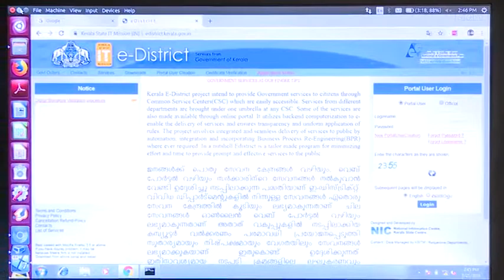ലൈഫ് മിഷൻ പരാതികൾ ഓൺലൈനിൽ സമർപ്പിക്കാം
പൊതുജനങ്ങൾക്ക് ലൈഫ് മിഷനിൽ നൽകേണ്ട പരാതികൾ ഇനി മുതൽ അക്ഷയ കേന്ദ്രങ്ങൾ വഴിയോ, പോർട്ടൽ സൗകര്യം ഉപയോഗിച്ചോ ഓൺലൈൻ വഴി സമർപ്പിക്കാം. കേരള സ്റ്റേറ്റ് ഐ.ടി. മിഷൻ ഇ-ഡിസ്ട്രിക്ട് പദ്ധതിയിലൂടെയാണ് സേവനം ലഭ്യമാക്കുന്നത്.ലൈഫ് മിഷന്റെ സംസ്ഥാന ഓഫീസിലും ജില്ലാ ഓഫീസുകളിലേക്കുമുളള പരാതികൾ ഇത് വഴി സമർപ്പിക്കാം. പരാതിക്ക് മറുപടി തയ്യാറാവുന്നതോടെ മൊബൈലിലേക്ക് മെസ്സേജ് ലഭിക്കും. അക്ഷയസെന്ററിൽ നിന്നോ വെബ് പോർട്ടൽ ഉപയോഗിച്ചോ ഇത് പരിശോധിക്കാൻ സൗകര്യവുമുണ്ട്.